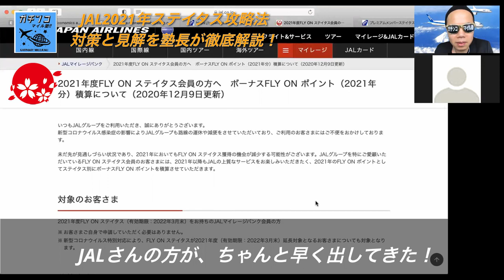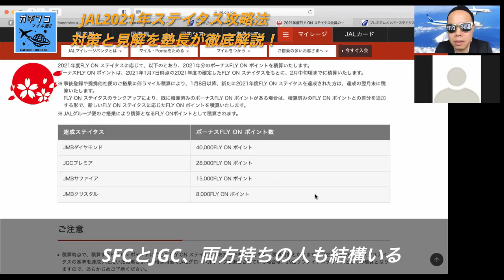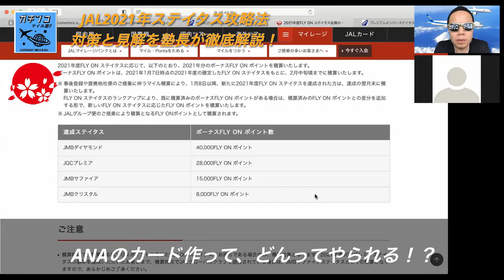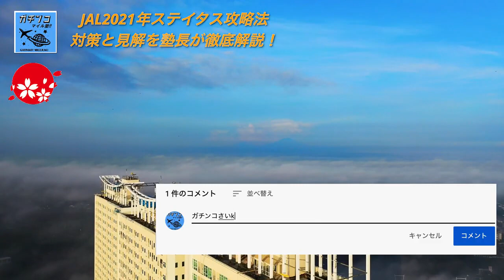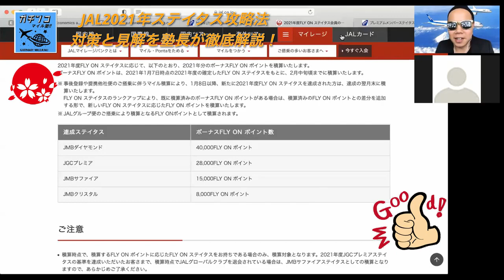【JAL修行-最新版】JAL上級会員完全攻略（2021年編）